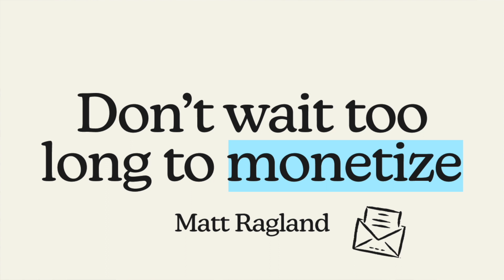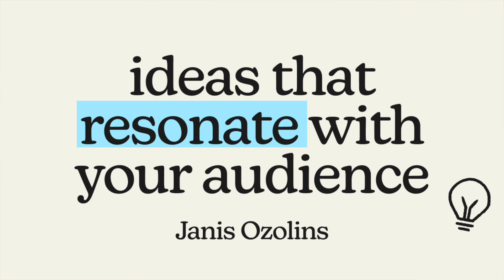Grow and monetize as a creator - season 1 round up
In this season 1 round up we look back at some of the best lessons from our creators including Matt Ragland, Alice Lemée and Ali Abdaal.

What was your favourite season 1 moment?

📖 Chapters
00:00 intro
00:26 how to find your style on TikTok
02:35 niche isn't the most important thing
03:24 don't wait too long to monetise
06:52 stand for something
07:55 what makes a viral YouTube video
09:25 coming up with ideas that resonate with your audience
11:51 how to create a course or workshop
13:53 how to get guests on your podcast
16:39 use your unfair advantage
19:11 choosing a repurposing strategy
21:03 finding your voice online
22:36 how to come up with a business model
24:25 outro